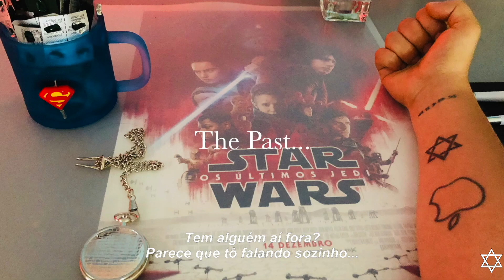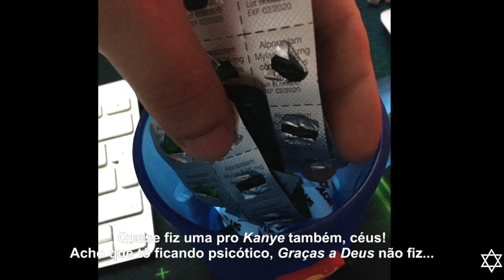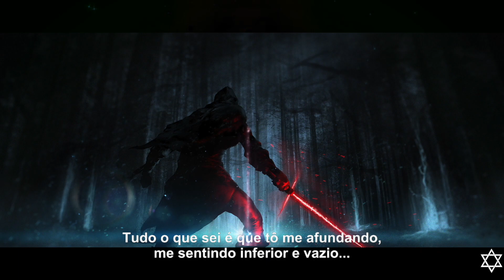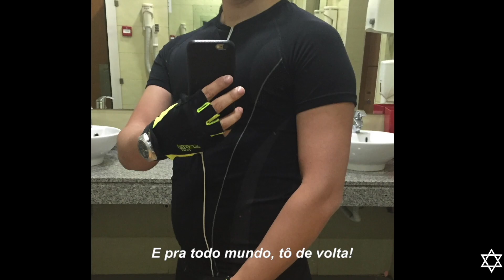Eminem - Talkin' 2 Myself ft. Kobe (My Depression)